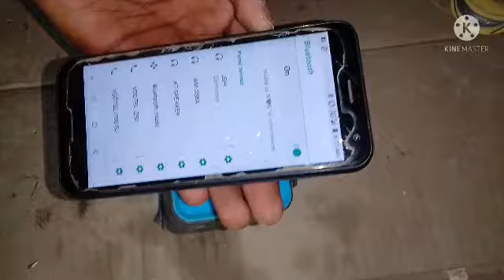How to make kariabe Bluetooth speaker rapier kirna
🌹 Instagram link .Amir Experiment.follow